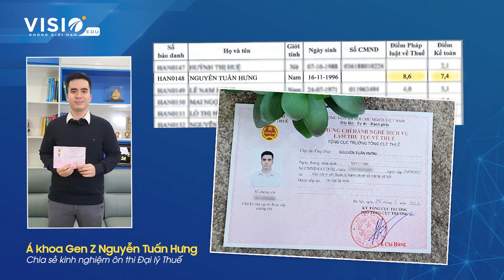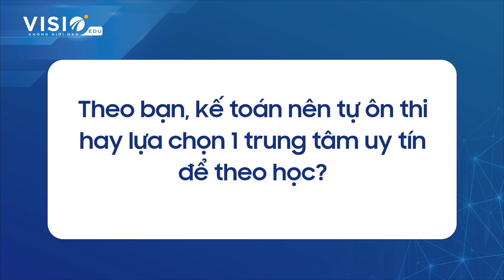Kinh nghiệm Ôn thi Đại lý Thuế hiệu quả từ Á Khoa Nguyễn Tuấn Hưng | Khóa Ôn thi Đại lý Thuế uy tín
Kinh nghiệm Ôn thi Đại lý Thuế hiệu quả từ Á Khoa Nguyễn Tuấn Hưng

Sau khi tham dự khóa học Ôn thi Đại lý Thuế uy tín tại VisioEdu, anh Tuấn Hưng đã xuất sắc vượt qua kỳ thi đầy khắc nghiệt của kế toán với điểm số Môn Pháp luật Thuế đạt 8,6 điểm, môn Kế toán đạt 7,4 điểm và đạt Á khoa Đại lý Thuế 2022.

Đây là một thành tích đáng kinh ngạc và là minh chứng cho việc bạn cũng có thể đỗ chứng chỉ Đại lý Thuế danh giá này.

Cùng xem chi tiết kinh nghiệm ôn thi Đại lý Thuế đạt điểm cao trong thời gian ngắn của anh Tuấn Hưng ở Video này nhé!